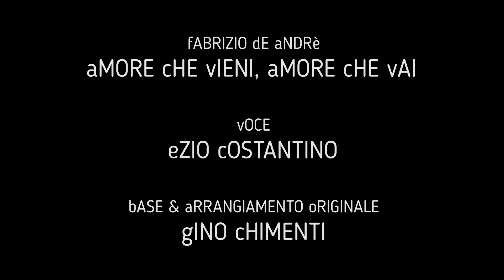Amore che vieni, amore che vai (De Andrè) - Ezio Costantino / Gino Chimenti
Amore che vieni, amore che vai è il decimo 45 giri di Fabrizio De André pubblicato nel 1966. In questa cover Ezio Costantino canta su un arrangiamento originale di Gino Chimenti.